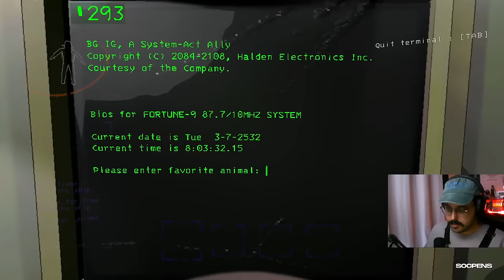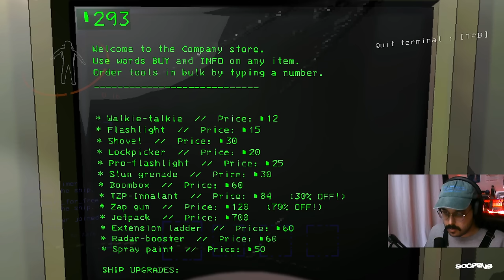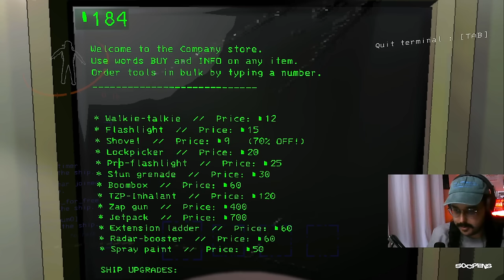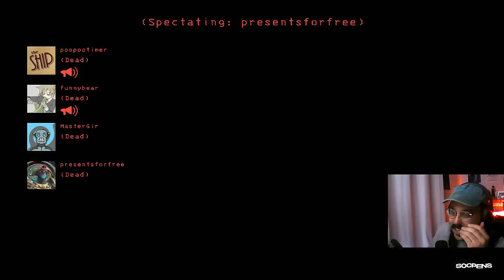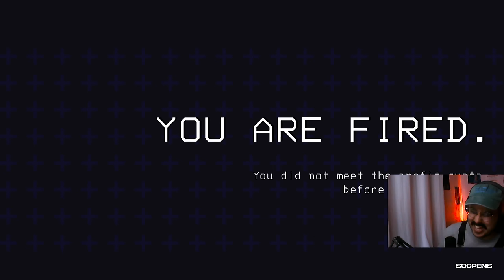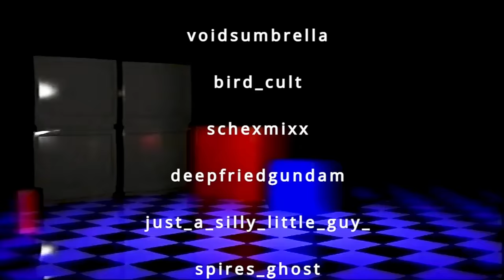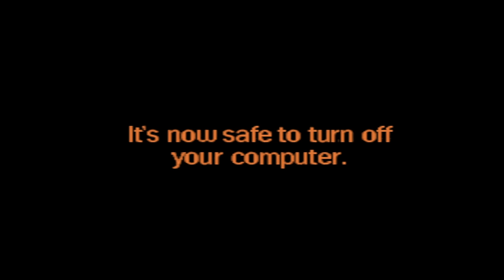Lethal Company w/ The Crew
Originally streamed on Twitch on January 4th 2024!

view the VOD and CLIPS channels here!!